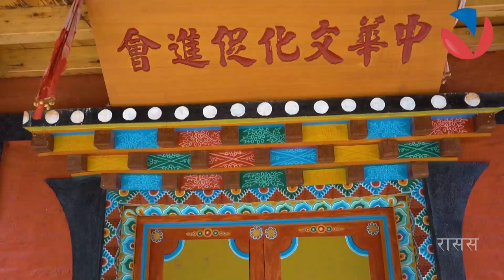धर्म, संस्कृति र परम्पराको धनी मार्फाका स्याउ बगैंचाले तान्दै आगन्तुक | MARFA AGRO | VISION NEPAL